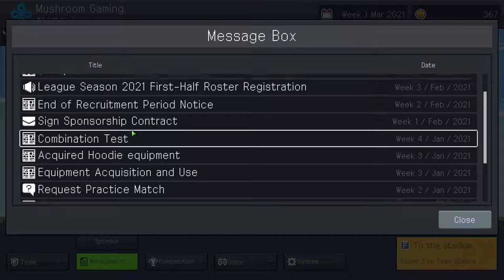TeamFight Manager - Episode 2 - Whose #1? Mushroom Kingdom!